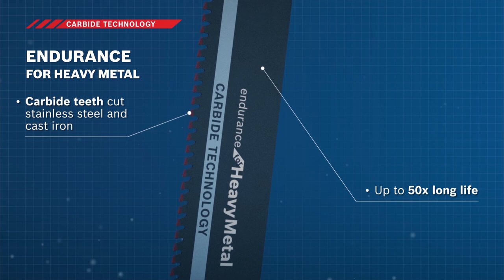BOSCH CARBIDE RECIPROCATING SAW BLADE Screwfix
*PRODUCT DESCRIPTION*

(Or link to product page or range)

BOSCH  CARBIDE RECIPROCATING SAW BLADE